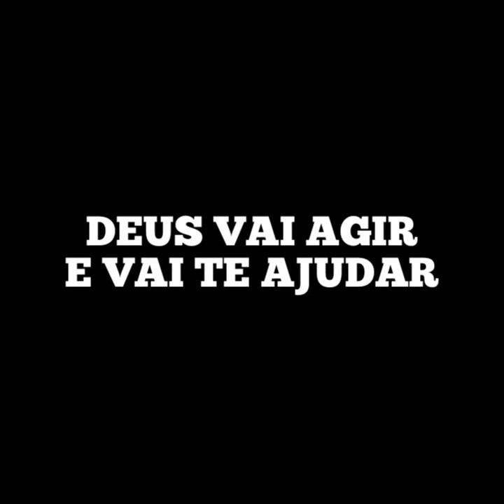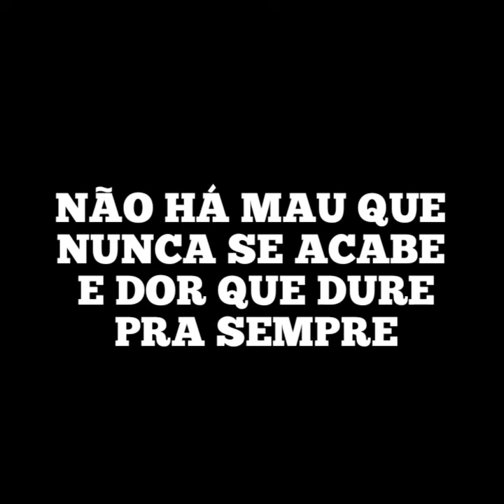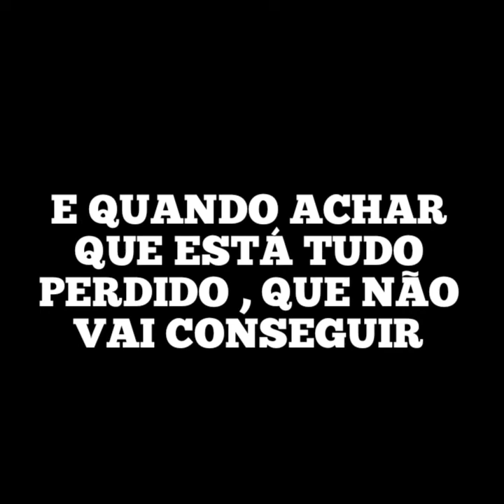UM NOVO DIA VIRÁ - Playback Legendado 4 Tons Abaixo Rayne Almeida